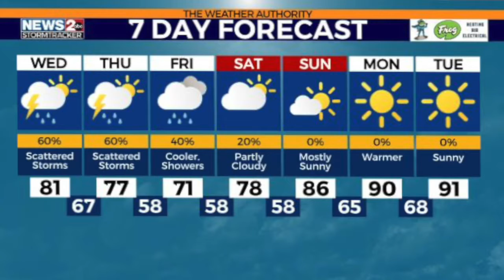LHS BDN - Weather with Eli Hodge Last Day of School May 2022 with WKRN's Danielle Breezy's Forecast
LHS BDN Student News - Lebanon High School Blue Devil News - - Weather with Eli Hodge Last Day of School May 2022 with WKRN's Danielle Breezy's Forecast